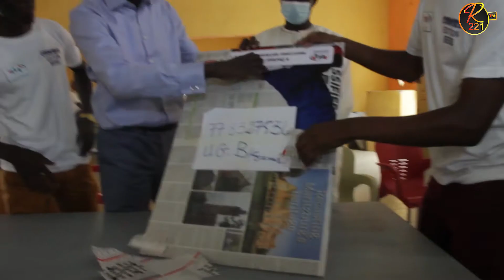Comoran 2021: Docteur Amadou mame Diop maire de Richard toll félicite les lauréats